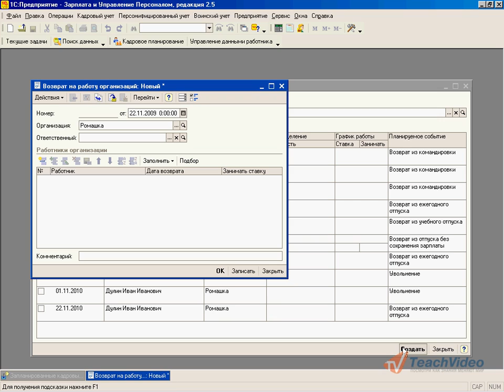Намеченные события в 1С:Предприятие 8.0/8.1 (23/35)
Многие из рассмотренных выше кадровых документов вносят изменения в регистр «Намеченные события по персоналу». Для доступа к регистру в меню «Кадровый учет» выберите пункт «Кадровый учет», затем в открывшемся подменю выберите пункт «Намеченные события по персоналу». В открывшейся форме укажите организацию и период, намеченные на который события вы хотите просмотреть. Следует помнить, что события будут отображены, если в их документах установлено поле «Дата окончания». Далее нажмите на кнопку «Заполнить», после чего система сформирует список намеченных событий за указанный период. Отметьте интересующие вас события и нажмите на кнопку «Создать». При этом будут автоматически созданы, заполнены и открыты соответствующие документы.